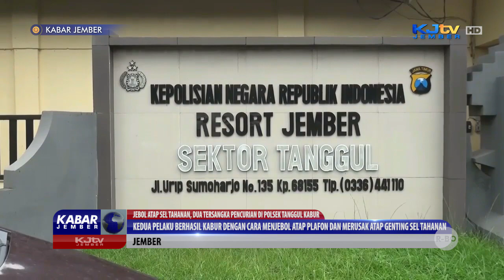JEBOL ATAP SEL TAHANAN, DUA TERSANGKA PENCURIAN DI POLSEK TANGGUL KABUR | KABAR JEMBER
JEMBER, KJTV JEMBER - Diduga akibat lemahnya pengawasan, dua orang tersangka kasus pencurian telepon gengam kabur dari sel tahanan Mapolsek Tanggul, Jember, keduanya berhasil keluar dari sel tahanan dengan cara menjebol plafon dan atap genting.